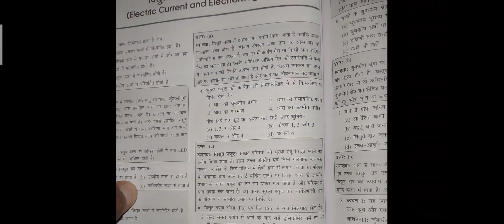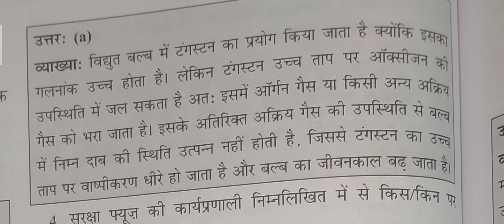एक विद्युत बल्ब में टंगस्टन तार के साथ साथ आर्गन गैस क्यों प्रयुक्त की जाती है?